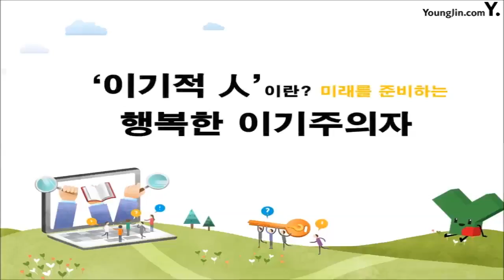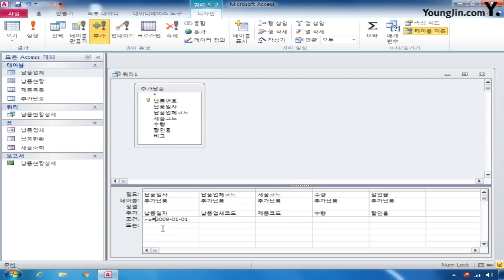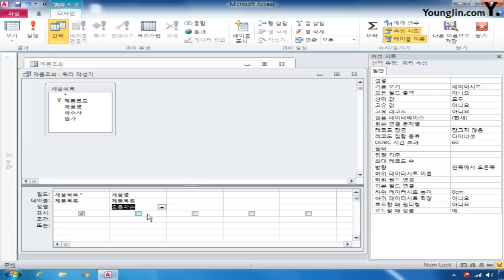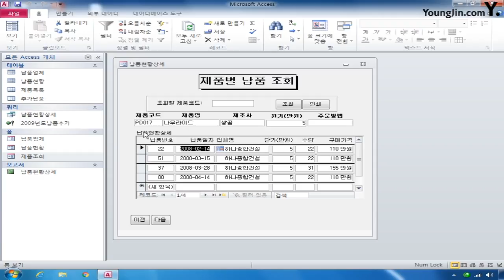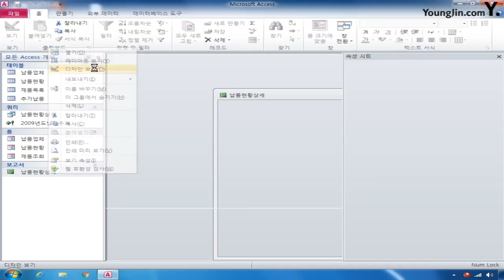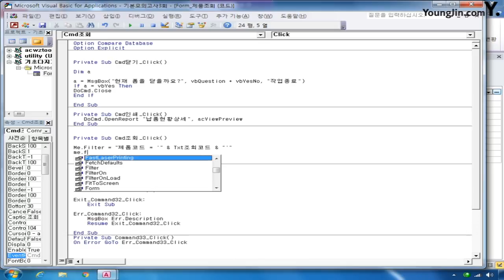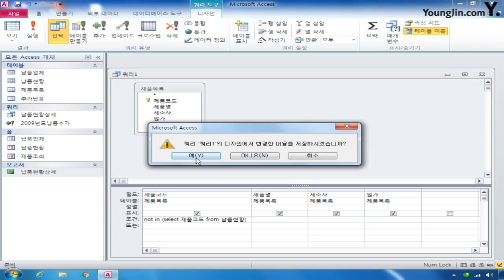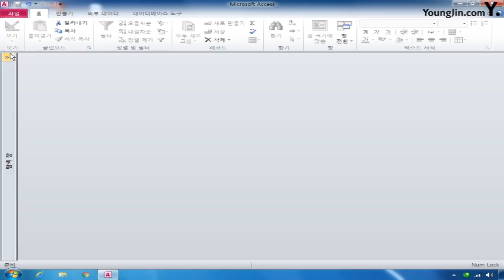데이터베이스 기본 C